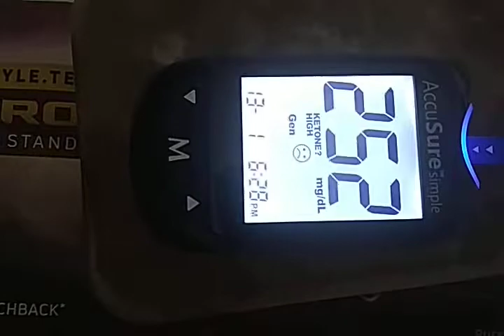19 August 2022